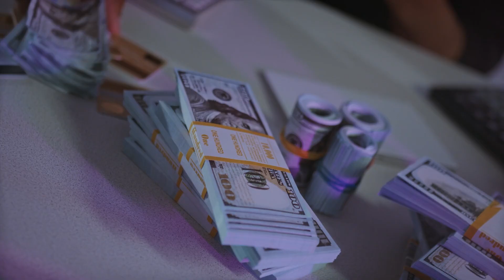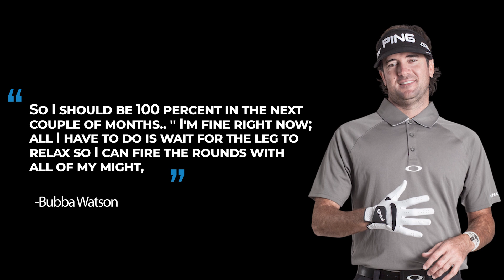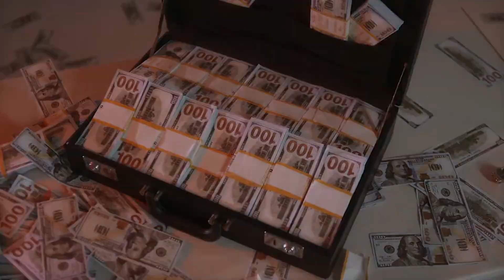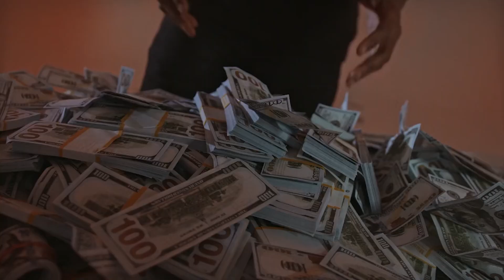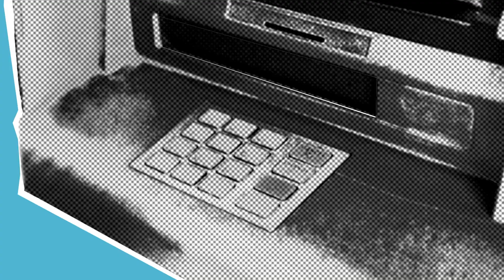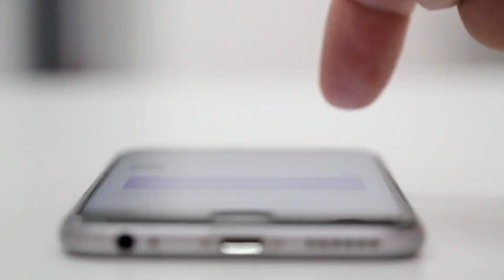Bubba Watson REVEALED he will join the Saudi backed Golf LIV series!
Find out how here In this video, let's find out that Bubba Watson JUST REVEALED he will join the Saudi-backed LIV series new

Watson has been out of action since due to his knee injury. Now with a sudden comeback into the action with being the latest player to sign with the LIV Series!

Meanwhile, players signing up for Live are getting controversial, Rory McIlroy just called players joining Liv duplicitous!

But so far, LIV Golf has been able to get many PGA players signed!
Why is it called duplicitous? Is it because of the millions which Saudi-backed Liv has to offer?

How do you see Liv golf coming against the PGA?

🚨 Want to improve your golf game? 🚨

Do you want to get an extra 20, 40, or even 70 yards of distance out of every swing?

An URGENT Message For Golfers Who Want More Distance, Without Swinging Harder 🚨
How One Australian Golfing Legend Added 29 Yards Of Distance Without Swinging Harder Using A Simple 30-Second Technique That Unlocks Your Natural Power